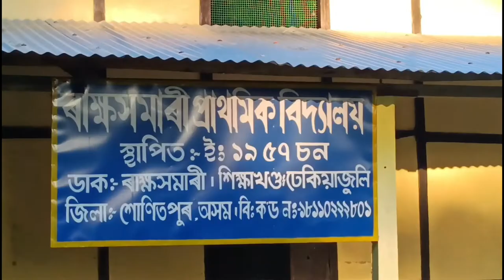ৰাক্ষসমাৰীৰ Pencak Silat || Swapan Daimary ৰ Institute ত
ৰাক্ষসমাৰীৰ Pencak Silat
Swapan Daimary ৰ Institute ত